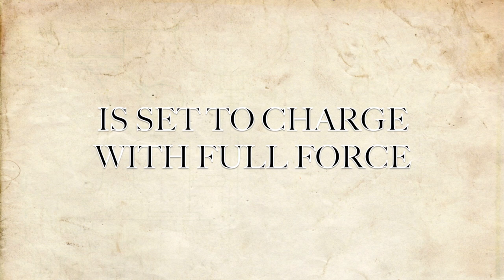Down For Life - 'Himne Perang Akhir Pekan' Trailer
'Himne Perang Akhir Pekan' available on September 2013 via Sepsis Records